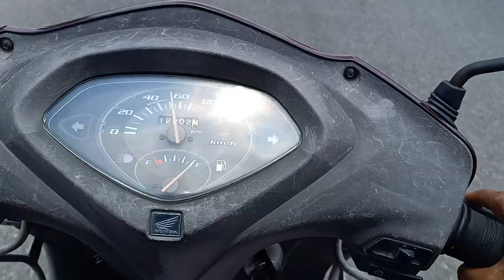tour videos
tour video
distance between
xtreme moto adventure
# nomad shubham
# 4k urban life
# indian traveller
# yatri central
# dnx rider
# explore with queens
# newway journey
# uttarakhand glows
# rahul travel vlogs